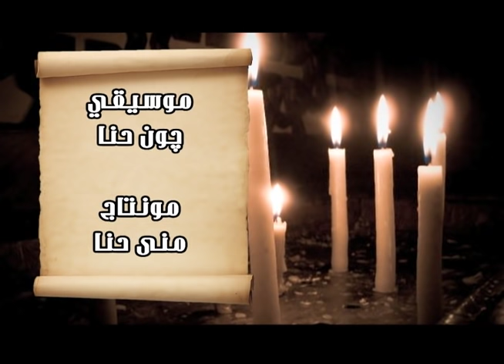سامحنا يا فادينا Music JOHN HANNA